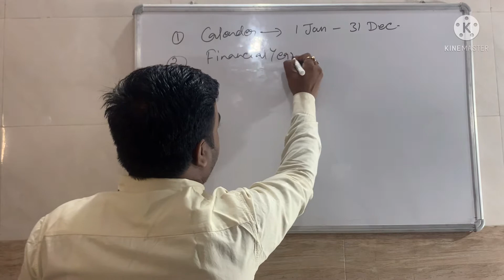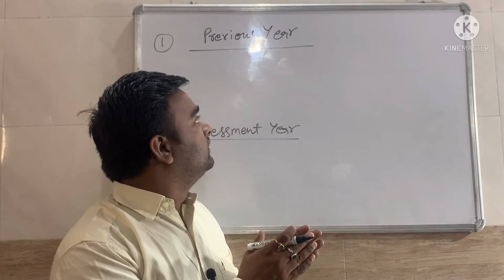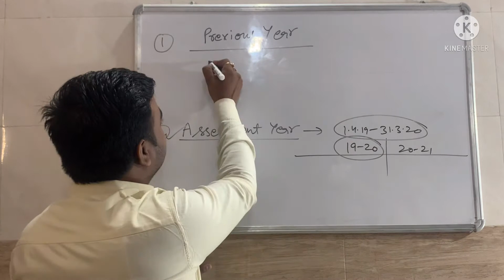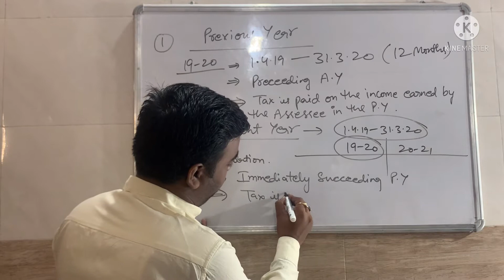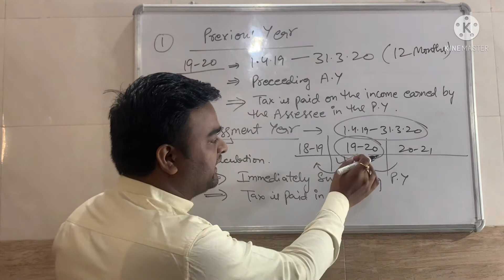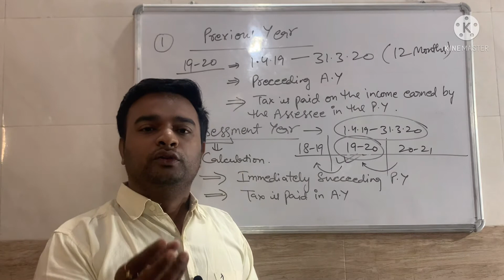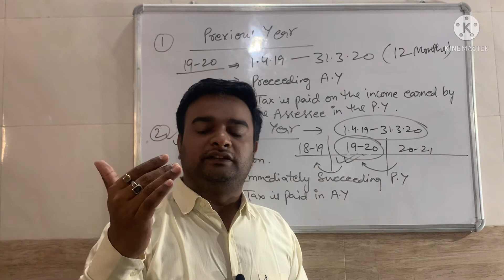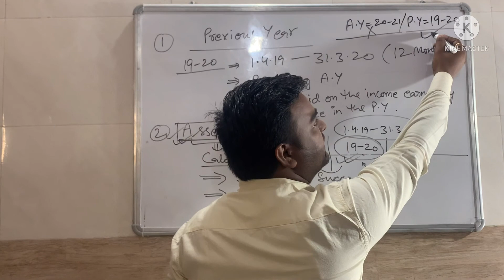WHAT IS PREVIOUS YEAR AND ASSESSMENT YEAR - ( INCOME TAX ) II PREVIOUS YEAR IN INCOME TAX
Hi
I am CA Vijay Gupta, welcome you all to our YouTube Channel  CA Vijay Gupta. I am into teaching profession since last 15 years and trying to provide simple and easy concepts to all who are keen to enhance their knowledge and skills.

About This Video:

Dosto aaj ke is video me maine aap sabhi ko Previous Year and Assessment Year kya hota hai under Income Tax Act samjhaya hai. I hope aapko ye video acha lage thank you.

Topic Covered:

1. Meaning of Previous Year
2. Meaning of Assessment Year
3. What is Calendar Year
4. What is Financial Year